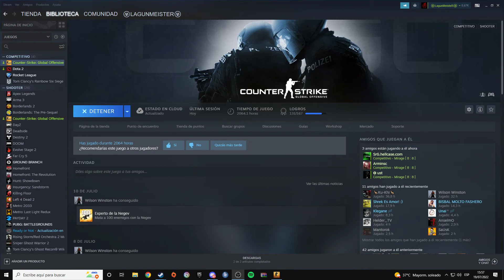CS:GO / Mirage / Mitad CT